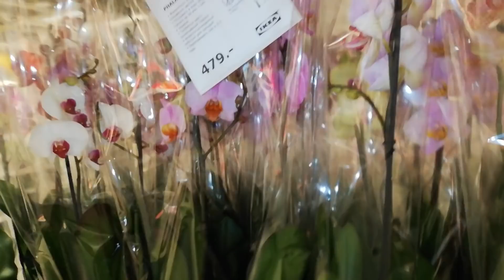Икея Орхидеи. Ну не смогла не купить этот ФАЛЕНОПСИС. 30 октября 2018 г.